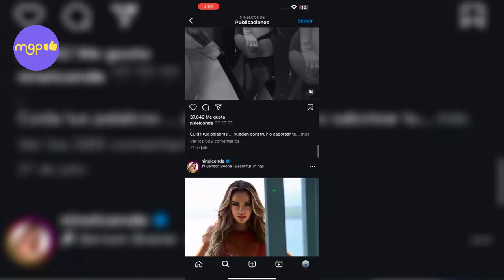NINEL CONDE y sus cambios de rostro a través del TIEMPO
¿Cómo ha cambiado a través de los años?